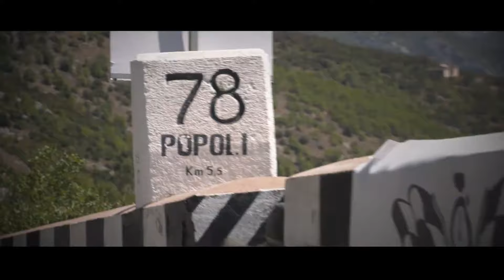Svolte di Popoli 2024 || Francesco Ferrara || Fiat 500